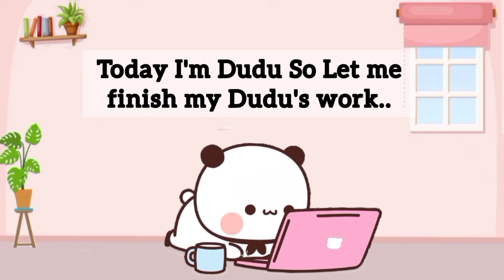Bubu Dudu EXCHANGING CHARACTER For One Day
Art belongs to Huang Xiao B

One Click Can help us keep posting for you people

Don't Copy Any Videos or Content. All Copyrights are reserved by my Channel